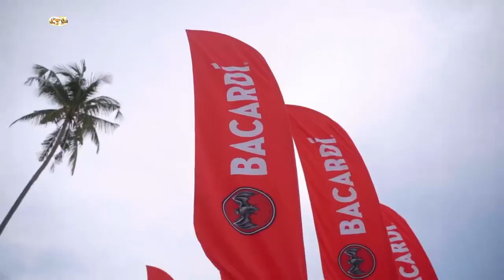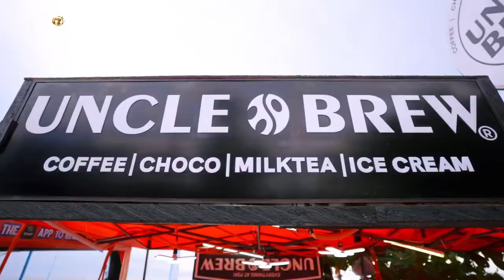🇵🇭 NEW BAGONG VIRAL TIKTOK MASHUP 2024 | SELOS DISCO REMIX NONSTOP CHA CHA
BEST TIKTOK MASHUP 2024 | CLUB BANGER NONSTOP REMIX by DJJESSTONY
00:00 Intro DJ
01:30 Daleng Dale Tiktok
04:00 LDR shoti tiktok
05:00 LDR X insomia
06:00 Every bad boy needed love tiktok
1:10 Tiktok viral songs

Software & Gear used:
-Capcut
-Serato DJ Pro
-Huawei D14 (Laptop)
-One Audio (Headphone)
-Numark Nv (DJ Controller)